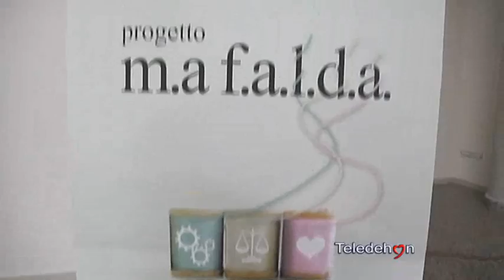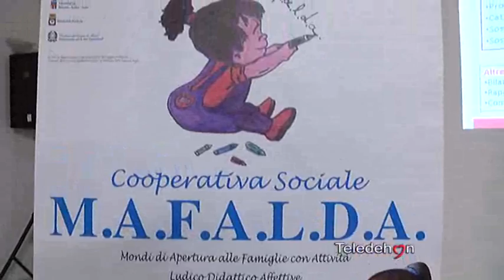TRANI: BILANCIO PROGETTO MAFALDA